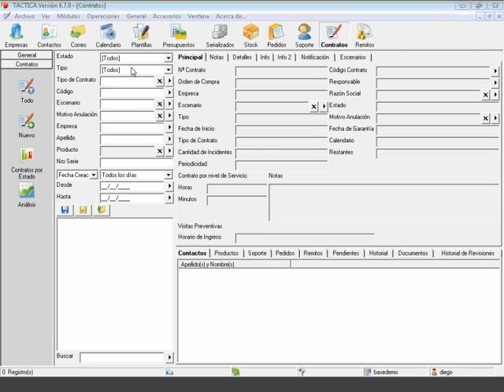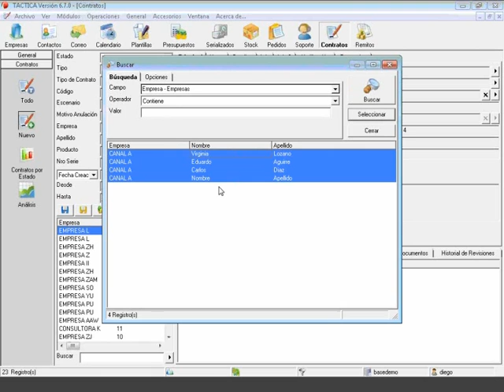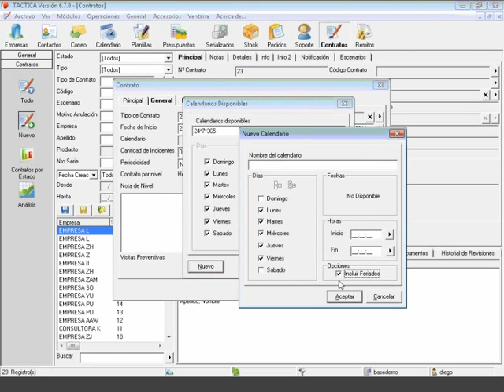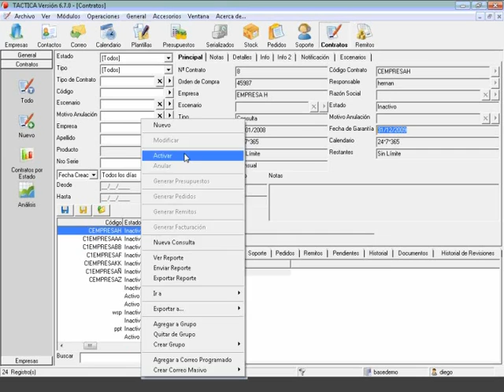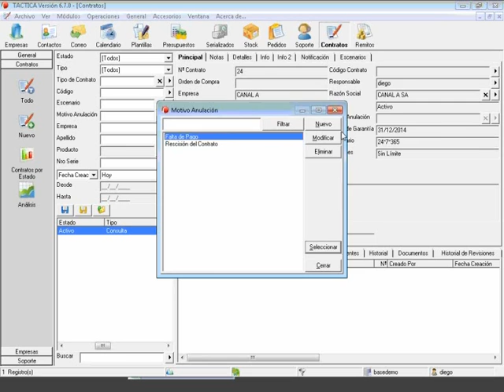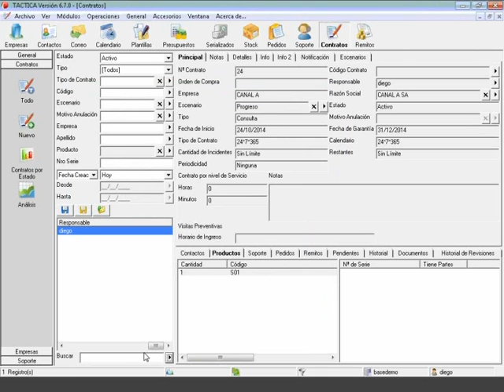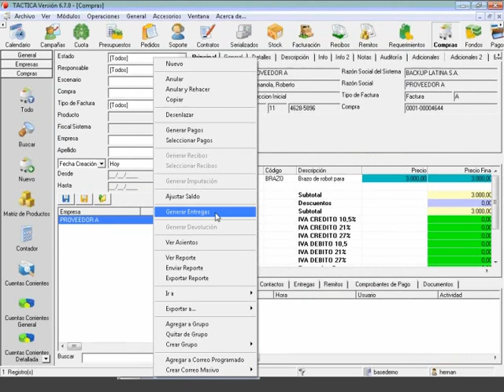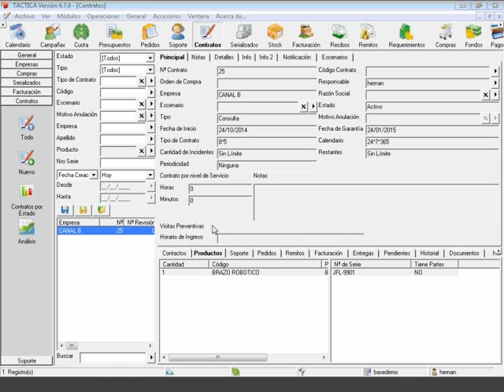Curso avanzado de soporte y contratos - 24 de Octubre de 2014